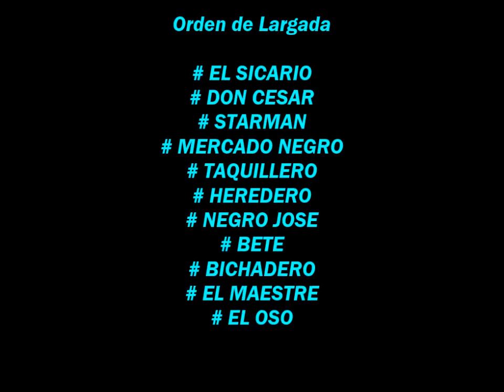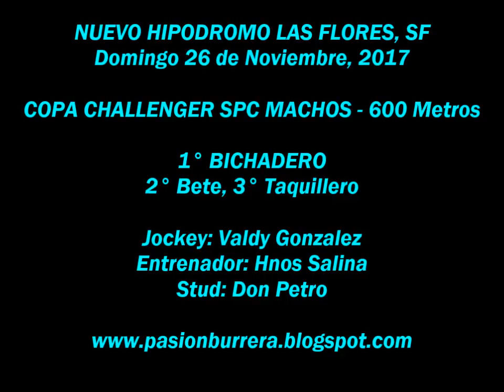BICHADERO: COPA CHALLENGER SPC MACHOS 2017 - Nuevo Hipodromo Las Flores (26-11-17)